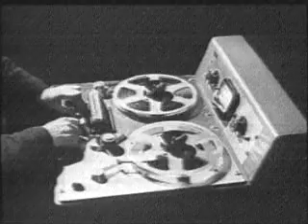The Beatles - Misery (Music Video)